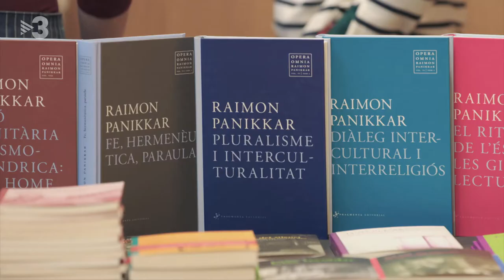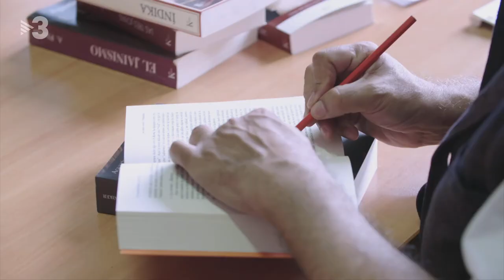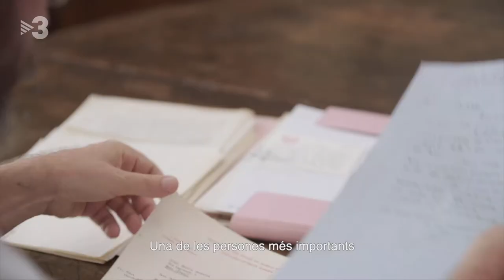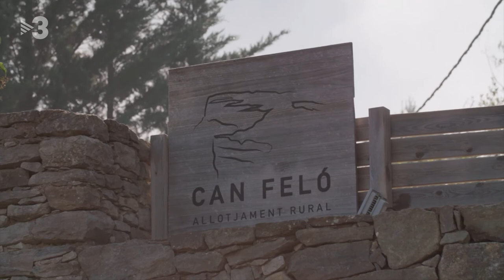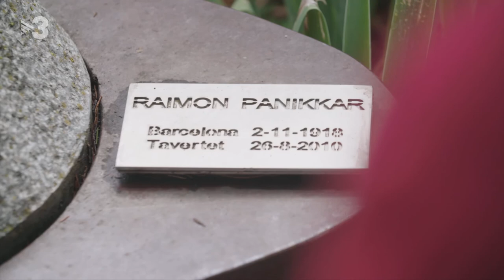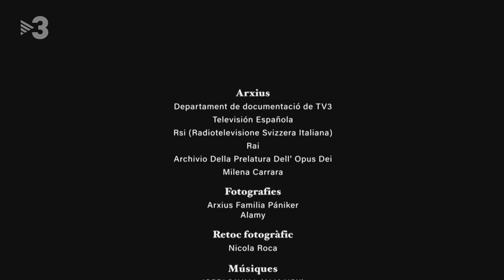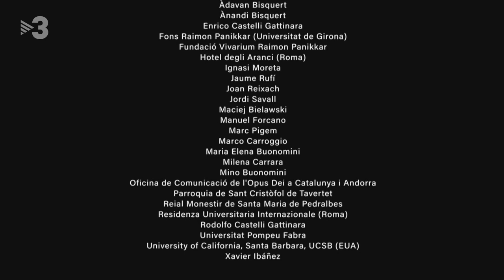Raimon Panikkar, entre orient i occident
Escrit i dirigit per Carlota Casas i amb la participació de TV3, el documental redescobreix la figura del pensador català més reconegut internacionalment en el camp del diàleg intercultural i interreligiós
Raimon Panikkar va ser un filòsof, teòleg i escriptor de personalitat complexa. El seus orígens i la seva visió privilegiada li van atorgar una autoritat indiscutible i el van convertir en un element cabdal en el diàleg interreligiós i intercultural.

Quan fa deu anys de la seva mort, aquest documental, escrit i dirigit per Carlota Casas, tracta de descobrir el caràcter complex d'un home que va triar viure lliure i en plenitud fins al final.

Per fer-ho, el documental compta amb el testimoni d'aquelles persones que el van conèixer millor, com José Tamayo, Agustí Panikkar, Joseph Prahbu, Juan Campo, Ricahrd Hecht, Bettina Bäumer o Milena Carrara.

A més, el documental també fa un recorregut pels llocs més emblemàtics de la seva trajectòria vital. Viatja a Espanya, Itàlia, l'Índia i els Estats Units per tal de crear la percepció més propera possible a una personalitat diferent, amb una concepció única de l'home, Déu i el món.

"Raimon Panikkar, entre Orient i Occident"​ va ser seleccionat per participar en la secció oficial del Festival Internacional de Cinema en Català (FIC-CAT) 2020, edició que, a conseqüència de la crisi sanitària, s'ha posposat al 2021.

Fitxa tècnica
Guió i direcció: Carlota Casas
Realització: Jordi Cabané
Productors executius Lavinia Audiovisual: Joan Arañó i Jordi Ferrerons
Productor executiu TVE: Andrés Luque
Productor executiu TV3: Jordi Ambròs
Director fotografia: Jordi Cabané
Muntatge: Jordi Cabané
Director de producció: Joan Arañó
Grafisme: Sergio García

Una producció de Lavinia Audiovisual que compta amb la participació de TV3 i RTVE.